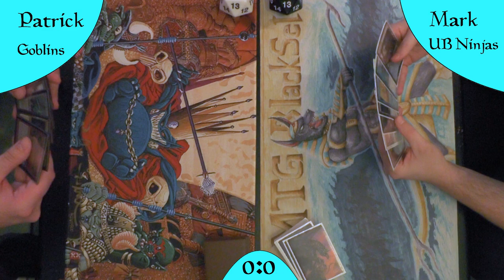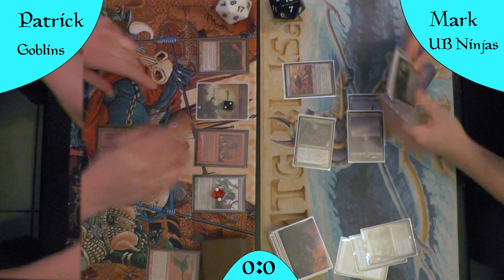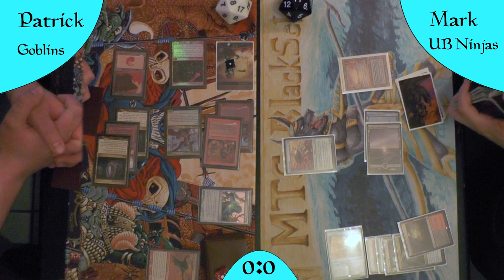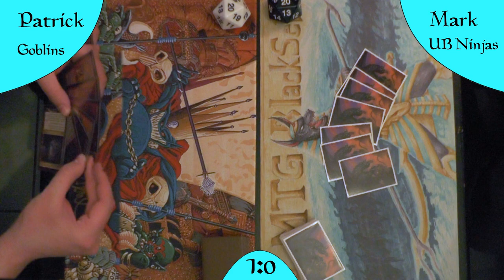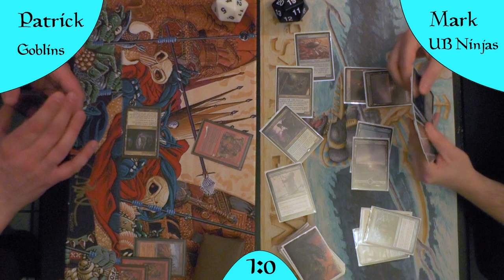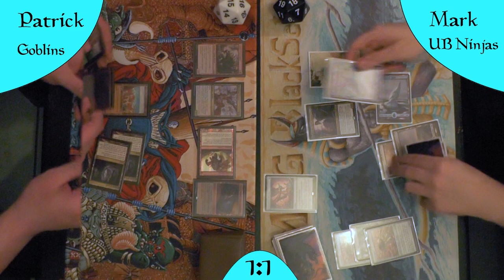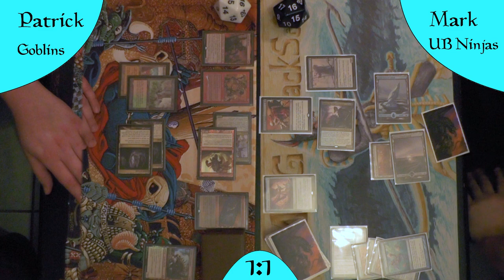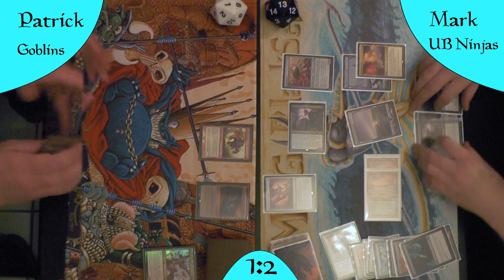BR Goblin VS UB Ninjas (Gameplay) [Legacy]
Der klassische Tribewar, Goblins gegen Ninjas. Und Leute weinen echt wegen WH40k Karten? Naja Hate beiseite ist dies ein Match welches MEHR als Spaß gemacht hat.
Die, auf Ornithopter reitenden, Ninjas können mit Hilfe der Retrofitter Foundery ihre Ninjitsu-Fähigkeit leicht einsetzen.
Aber auch die Goblins mit Sling-Gang Lieutenant und Muxus, Goblin Grandee können schnell die gegnerische Verteidigung zum Einsturz bringen.